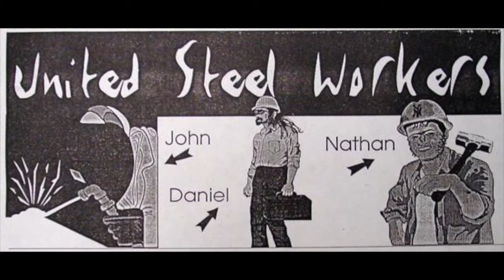United Steel Workers Family Portrait (1995)